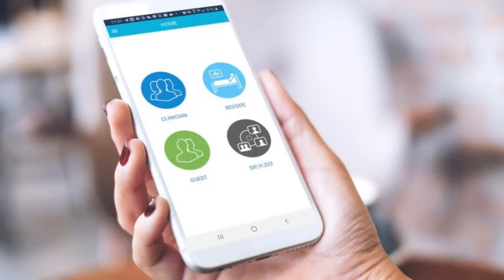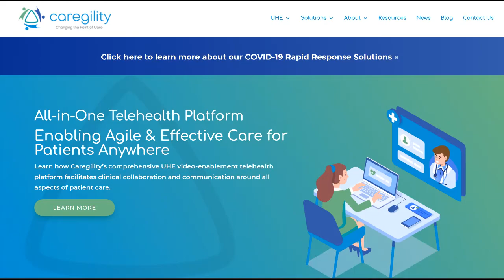Advancements in healthcare technology -- Women to Watch: Tech Watch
Due to COVID-19, the healthcare industry is seeing many positive technological advancements, including remote monitoring of patients who might normally require an individual to walk into their room for a health check.

Mary sat down with the Caregility team to discuss their approach to patient care and how they are revolutionizing the health industry during this incredibly difficult time.

Learn more above on this week’s Tech Watch on Women to Watch with Susan Rocco.

Curious to see the other ways we can help your organization? to find out more!